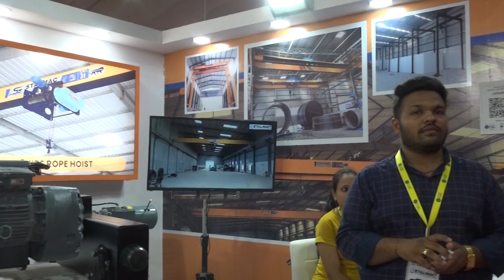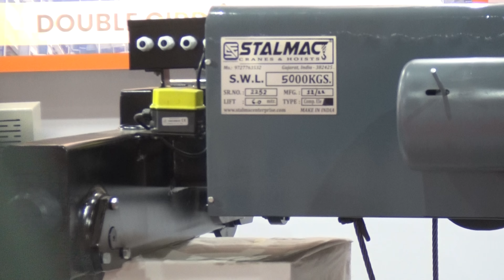EOT Crane Manufacturer | Electric Winch Machine | Manufacturer and Supplier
"Stalmac Enterprise " is a leading crane manufacturer in India.

We use cutting edge technology to manufacture cranes, hoist and lifts. We use high-quality raw materials to manufacture our cranes, for low maintenance and durability. Stalmac Enterprise also provides crane maintenance services and crane repair services.

The entire production process is supervised by experts, to ensure that Stalmac Cranes are of the highest possible quality. Our maintenance services allow our users quick and hassle-free service of Cranes. Stalmac products are supported by extremely skilled technicians.

We are a leading EOT crane manufacturer in India with specialized EOT cranes which are useful in many critical industrial applications."

Address: Unit-1, 19, Shiv Prerna Developers, Pirana Dargah Road, Ode,
Destination: Pirana, Talukas: Daskoi, District: Ahmedabad, Gujarat-382425